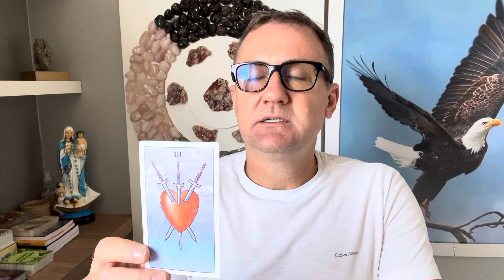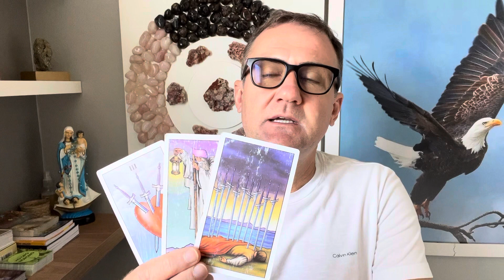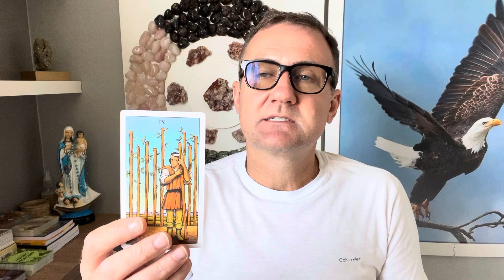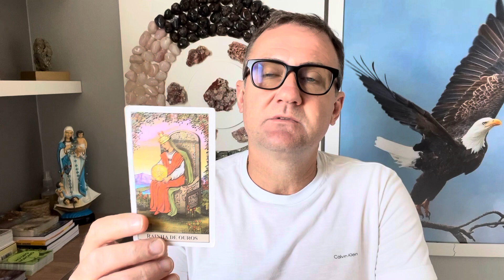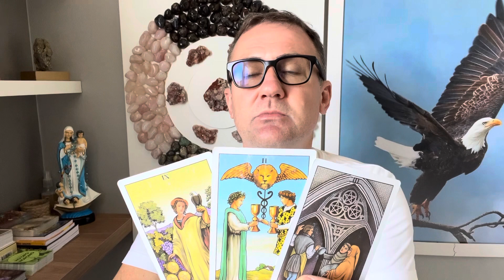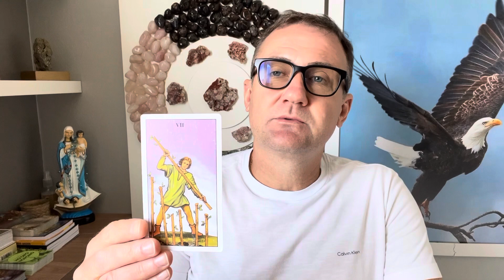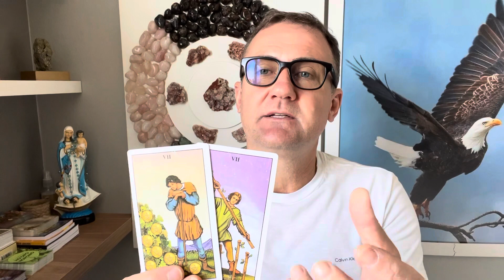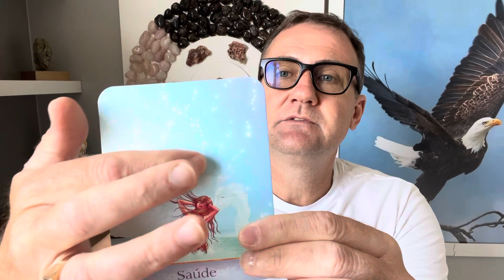ESCORPIÃO TAROT: ☀️ 3 FATOS IMPORTANTES ATÉ FINAL DE NOVEMBRO! ❤️⭐️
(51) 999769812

APRENDA O TAROT DE MANEIRA DEFINITIVA COM O “TREINAMENTO VIVER DE TAROT”

Bem vindo ao canal “despertar consciente”. Através de minhas leituras de tarot, mais do que previsões, vou te ajudar a ter uma vida mais alinhada à sua essência.

Despertar a consciência é entrar em conexão com a gente mesmo e através disso buscar
alinhamento com as energias do universo pra que a gente possa se reconectar à nossa essência, para assim ter uma VIDA PLENA, ABUNDANTE, diminuindo dores emocionais, espirituais e ansiedades.

O tarot e as cartas de tarot são uma ferramenta de sincronicidade que tem o POTENCIAL de nos conectar com a espiritualidade criando um canal PODEROSO de conexão e despertar consciente através de nossa intuição.